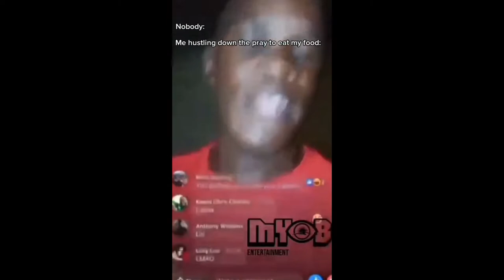Only In Trinidad Funny Videos Compilation #28 || Swizzle Stick Man Part 1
✅ DAILY UPLOADS! ✅